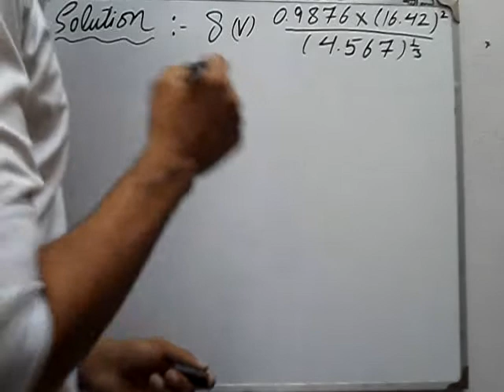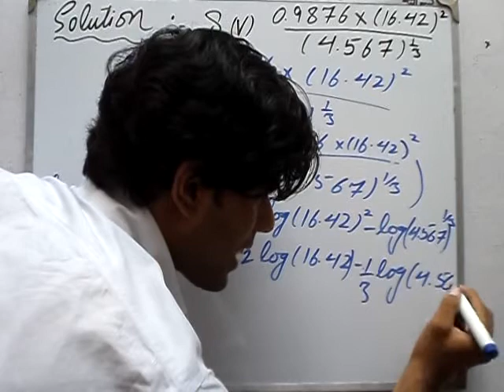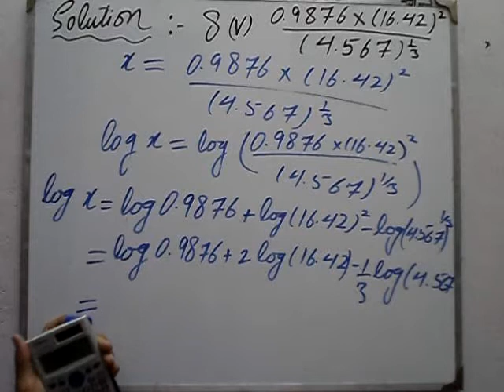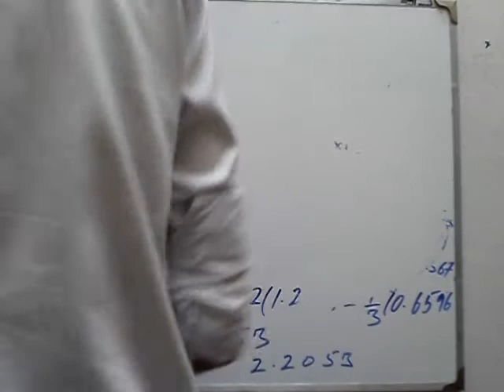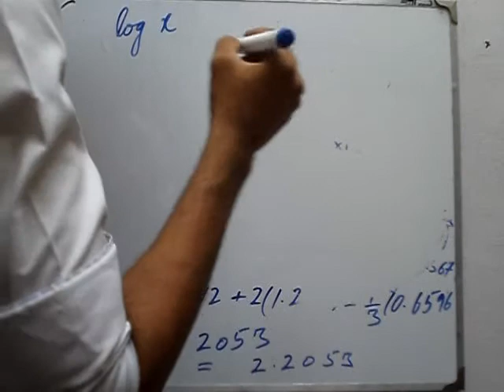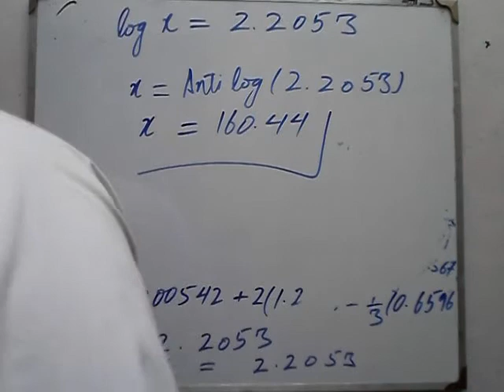Exercise 6.5 Q 8 part 5 book general mathematics 9 PTB